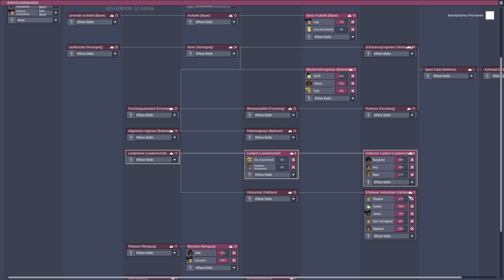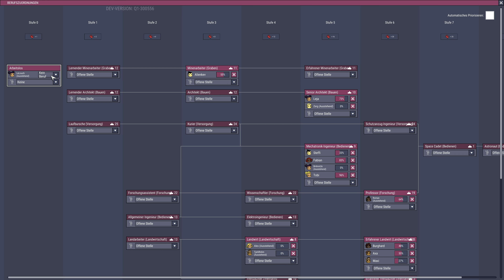#77 Der große Wasserumbau - Let's Play Oxygen not Included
Space Industry Upgrade! Es geht los mit unserer neuen Kolonie.. Viel Spaß bei der aktuellsten Serie zu Oxygen Not Included.